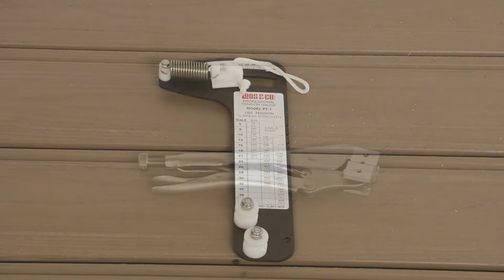How to Install KeyLink Vertical Cable Railing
Keep your backyard views open and clear with the innovative new look of the KeyLink Vertical Cable Railing system installed around your deck perimeter! Perfect for homes with tree-filled surroundings, the KeyLink Vertical Cable Railing system allows the eyes to move up and down freely without being blocked by the railing infill. Powder-coated aluminum posts, rails, and brackets support the stainless steel cable lines for security and style all in one railing.

The KeyLink Vertical Cable Railing system is in stock and ready to ship out today.

DecksDirect; helping people build better decks.
         Give your outdoor space a burst of strength combined with stunning sleek looks in the easy-to-install KeyLink Vertical Cable railing system. Delivering a streamlined stainless steel infill for a full, open view, this vertical cable line virtually disappears from sight while protecting guests and pets from a tricky fall. As always, be sure to check local building codes before installation.
         Set your KeyLink posts in position according to your deck railing layout and place the included leveling plate underneath the base plate. Partially drive in the four structural screws through the base plate openings and then use a 3/16 inch Allen wrench to turn set screws until the post is plumb. Once in place, fully drive in the structural screws.
 Remove the KeyLink Vertical Cable Rail Kit from the box, and unwind the rails away from itself until you can lay the section flat on the ground. Gently pull the top and bottom rails tightly to each end of the cables.
              Use a tape measure to find the distance between the posts and subtract a quarter-inch from the total length to allow room for the brackets. If trimming the section is necessary, be sure to cut evenly from both sides of the rails to keep spacing even. Also, be careful not to trim any closer than a half-inch on either side of the cable to avoid cutting the cable fittings in both the top and bottom rails.
            Determine the number and position of the stainless steel support rods per the length of your section, then cut the cable in the middle, and remove the unnecessary cables from each rail end and insert the support rod into the now empty holes. Place all included Flange Nuts on the cable ends, and then use your hands alone to tighten the nuts of the cables on either side of the support rod. Don’t tighten any other cables.
 Slide the mounting brackets on the top and bottom rails and let sit loosely. Set two 2-½ inch tall spare pieces of wood between posts and set the railing section onto the blocks. Confirm that top rail is at the correct height from the deck surface and then using the self-centering lines on the post, attach the bracket to post using included flat-head screws. Then use included pan-head screws to connect the bracket and rail. Repeat this step for all four brackets in the section.
            On each post, use a rubber mallet or your fist to gently set the post cap in place. Then, attach the two-piece post skirt in position around the base plate of the post.
             The last piece is to tension the cables, which is really simple, but must follow a certain pattern. Use a 7/16 inch socket to rotate the hardware within the rail while using Cable Gripping Pliers to hold the cable itself from moving. Begin with the cable closest cable to a post, tension the cable until reaching your desired level or the recommended one hundred pounds of tension. Then move to the cable on the opposite end of the section closest to the other post and tension similarly. Work from side to side tensioning the cables closest to support rods, then gradually move inward until reaching the center of the section.
             Add an exciting deck railing to your family’s outdoor space and keep your impressive vistas intact with the KeyLink Vertical Cable Railing system and DecksDirect; helping people build better decks.